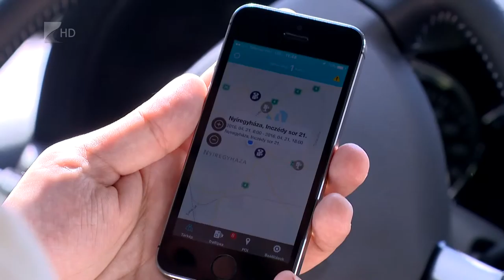Traffipax kívánságra - Kölcsey Tv